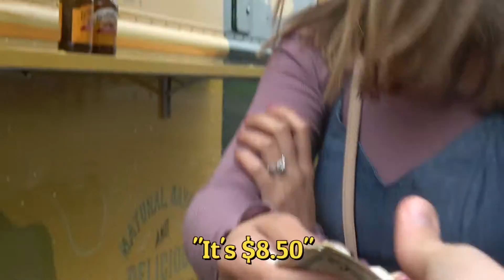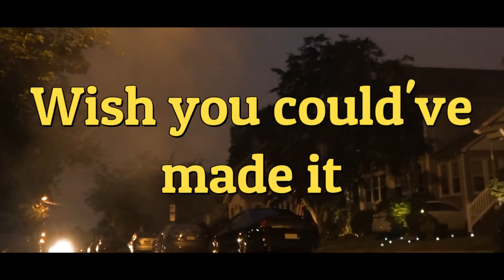GAMBLED MY LIFE SAVINGS // 2018 Jersey Shore Food Truck Festival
During the 2018 Jersey Shore Food Truck Festival at Monmouth Park, The Alzate family + friends try different foods and rate them. John runs into trouble when he bets his life savings on a horse race in an attempt to impress his father (who suffers from a gambling addiction)